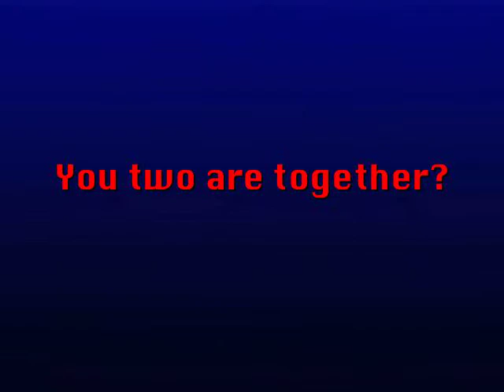God Love Her 2.6 "You Two Are Together?" MM 1/5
Nathan: (looking at his friends, still not saying anything)

Lauren: {I looked from Nathans friends back to him, I could tell by his face he was trying to figure out what to say. Greatno he warned me this would be a problemEven though there hadnt been even a minuet of silence yet it felt like hours. I knew I just had to walk away, theyd probably think Nathan just won me over for a kissnothing more. I guess I could give him time to be able to tell themor he just wouldntwe only had 2 months of schoolI hated how much this hurt but I wouldnt let him see. I slowly started taking steps away from him, from them}

Nathan: (Gently grabs her hand, making her stop)

Lauren: (looks at him confused)

Nathan: (eyes still on his friends, pulls her closer) Yeah, me and the virgin, but her names Lauren remember it okay?

Cody: (laughs) seriously? Wow I knew spending all that time with her would make you go soft

Lauren: (Mad) Hey! Just because he doesnt date the slutty whores that probably have crabs and who knows what else like you guys do doesnt mean hes gone soft

Cody: (fake gasps) do my ears deceive me? Did the little virgin mary say a bad word

Lauren: Slut isnt a bad word just fyi. And is virgin Mary really all you can come up with?

Cody: see you have gone soft, you need the little bitch to stand up for you

Nathan: (Fist tightens) what did you just call her

Cody: (smirks) a bitch

Lauren: (grabs Nathan arm whispers) please dont

Nathan: (Doesnt listen, punches Cody, knocking him to the ground) Dont you ever call her that again, got it? She amounts to more than all of the girls pants youll get in in your lifetime (pulls him up by his shirt) got it

Cody: y-yeah

Nathan: (pushes him back to the ground) good (walks back over to Lauren, putting his arm over her shoulders) come on lets go (starts to walk away with her)

Lauren: I told you not to fight for me

Nathan: I couldnt let him get away with calling you that

Lauren: Well what if a teacher was near by, I dont care what they think of me, I just care what you think of me. And I care about you not getting in trouble and having to stay in school an extra year

Nathan: (Sighs) Well no one was around

Lauren: this time (sighs) thank you for caring enough about me to do that

Nathan (kisses her head)

LUNCH TIME
Jeremy: (looking at Nathan then Lauren, the back to Nathan back to Lauren) So you guys are a real thing now

Nathan: (smirks) Yep Walker, I guess youll just have to deal with not being the number one guy in her life anymore

Lauren: (hits his arm) be nice

Jeremy: (tries to laughs under his breath)

Lauren: (kicks his leg under the table) you too

Nathan: (laughs under his breath)

Lauren: (doesnt hear it)

Jeremy: (glares at him)

Nathan: (busts up laughing)

AFTER SCHOOL
Lauren: (walks out of class, sees Nathan leaning against the wall smiles, walks up to him) Hey you

Nathan: (Smirks a little) Hey (puts his fingers in her belt loops pulling her closer) how was the dreaded Statistics class

Lauren: Torture

Nathan: (Kisses her quickly, the kisses along her jaw line as he speaks) how about now

Lauren: (Smiles biting her lip) a little better now

Nathan: (smirks moves his lips to her neck)

Jeremy: (walking by, pulls Lauren away gently by her shoulder) off

Lauren: (hits Jeremys shoulder) Jeremy!

Jeremy: Oh what Im sorry you wanted me to let him keep going so you can get it on in the school hall way

Lauren: (rolls her eyes) why are you being so stupid! (starts to walk away)

Nathan: (getting ready to follow here)

Jeremy: (Grabs his arm) Dont try stuff with her okay? Shes not like that

Nathan: I know that okay, and I wasnt going to try anything. The last thing I would do is hurt her (gets his arm out of his grip walking after Lauren) Babe? (turns the corner, sees her by herself sitting against the wall)

Lauren: (looks up at him with tears in her eyes)

Nathan: (sits next to her, puts his arm around her) whats wrong?

Lauren: Jeremys a jerk